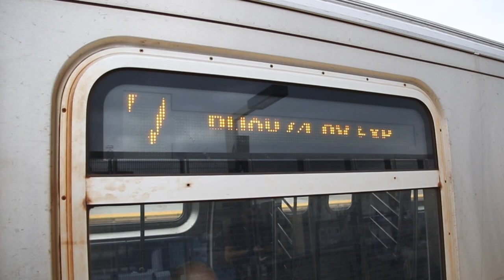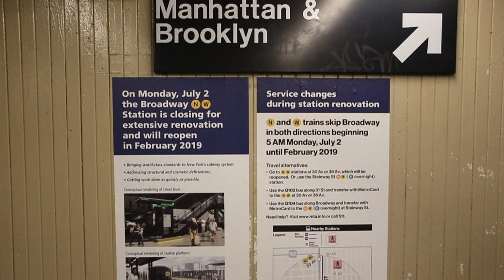June 2018 Buffing - Astoria Line During Station Renovations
Here are various videos taken in June 2018, featuring the MTA NYC Subway - in particular, the Astoria Line. The 36th Ave and 30th Ave stations had just been reopened after being temporarily entirely closed for extensive renovations; as a result, the 39th Ave and Broadway stations were about to be temporarily entirely closed for similar renovations. The stark contrast between the renovated stations and the stations prior to their renovations can be clearly seen in the videos.